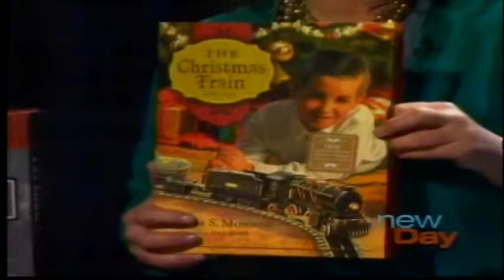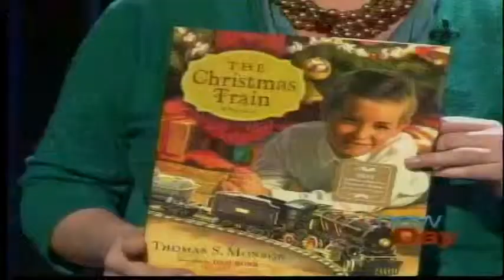The Christmas Train KING Seattle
The Christmas Train promotion on KING Seattle